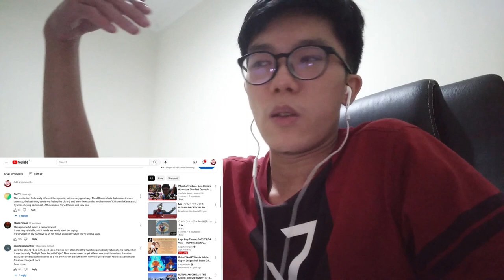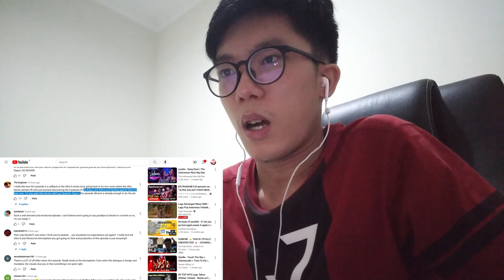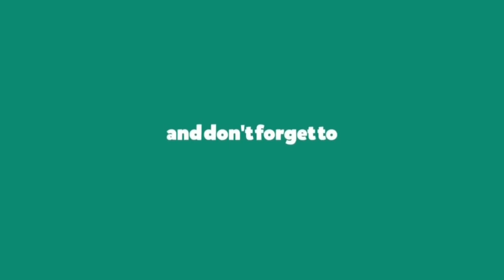ULTRAMAN DECKER Episode 20 "Lord Ragon REACT!